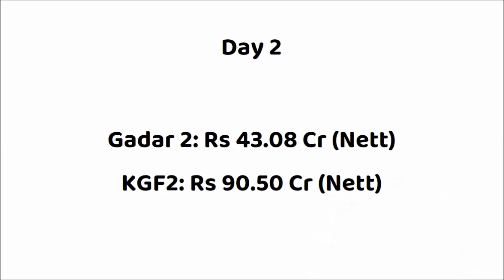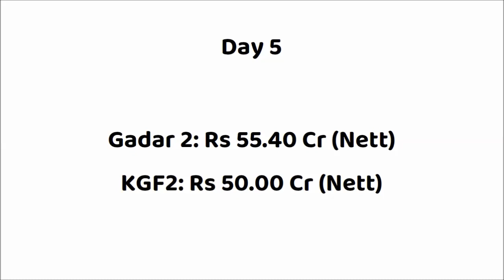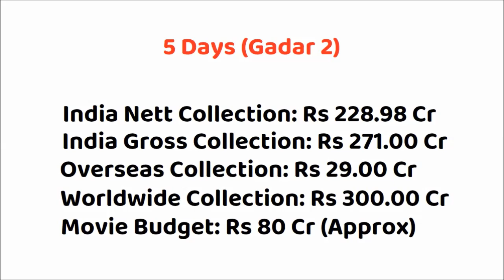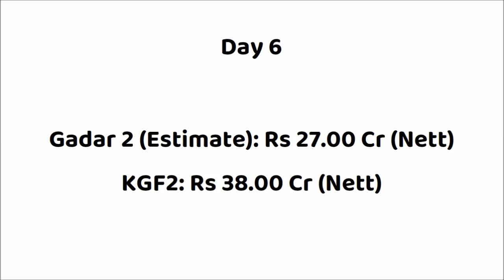Gadar 2 vs Kgf 2 6 Days Box Office Collection | Gadar 2 Worldwide Collection | Sunny Deol | Yash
Gadar 2 vs Kgf 2
Kgf 2 vs Gadar 2

Gadar 2 India Box Office Collection
Gadar 2 Overseas Box Office Collection
Gadar 2 Movie Hit or Flop

Movie: Gadar 2 (2023)
Star Cast: Sunny Deol, Ameesha Patel, Utkarsh Sharma & Others.
Director: Anil Sharma
Producer(s): Zee Studios, Anil Sharma Productions, MM Moviez

Movie: KGF Chapter 2 (2022)
Star Cast: Rocking Star Yash, Sanjay Dutt, Srinidhi Shetty, Raveena Tandon, Prakash Raj & Others.